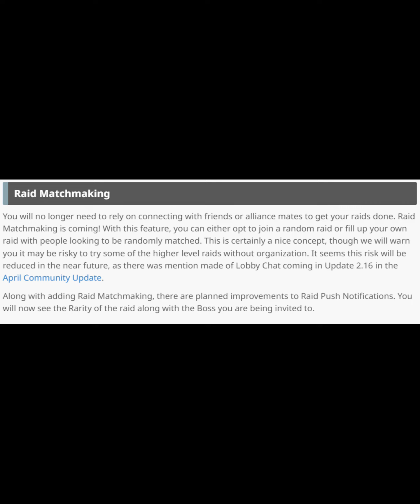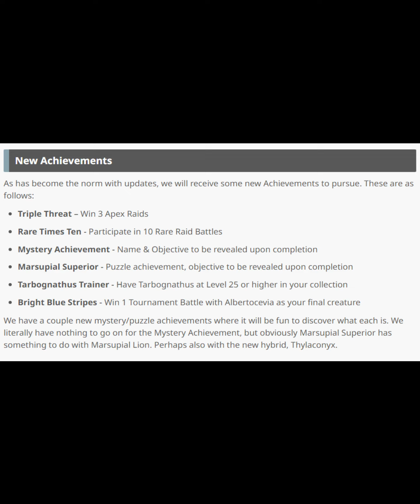JURASSIC WORLD ALIVE- UPDATE 2.15 NOTES- RAID MATCHMAKING & ALL QOL FEATURES!!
2.15 RAID MATCHMAKING!!  NEW ACHIEVEMENTS!!  RODRIGUES SOLITAIRE IN THE WILD!

Game Press' PIERE gives us the expert analysis!

EXTENSIVE REVIEW OF THE 2.15 PATCH NOTES!

Chapters:
0:00 Introduction
0:25 QOL Updates
0:41 Raid Matchmaking & Raid Push Notifications
2:10 New Achievements
2:18 Rodrigues Solitaire will be in the Wild!
3:00 Thank You!